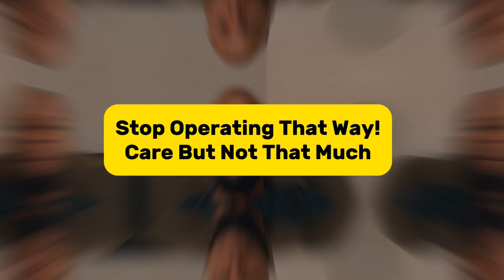Stop Operating That Way! Care But Not That Much